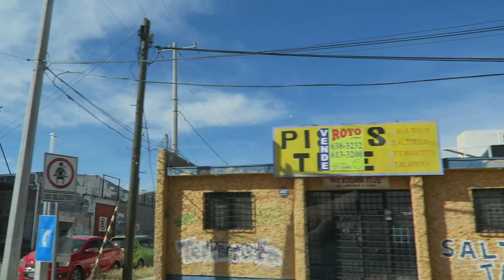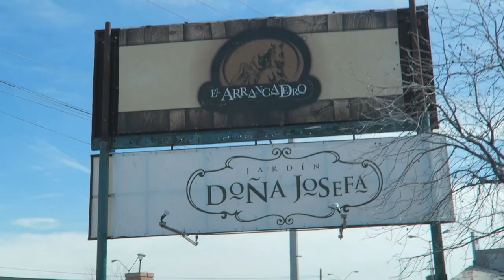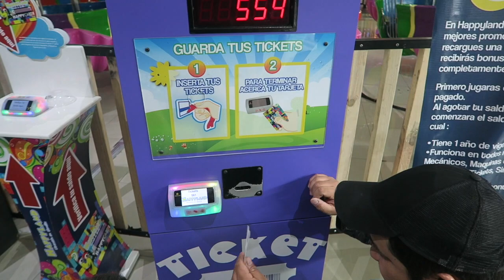Juarez Vlog!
Hi! Welcome to our spanglish channel where we share our lives with you guys!!

Hola! Bienvenidos a nuestro spanglish canal donde compartimos nuestras vidas con ustedes! Gracias por apoyarnos ojalá y les guste este video :)